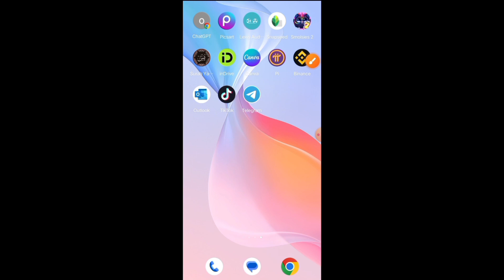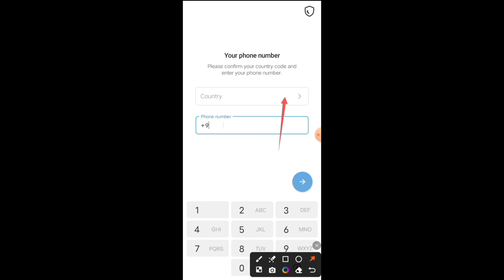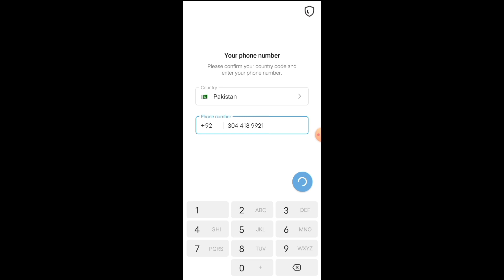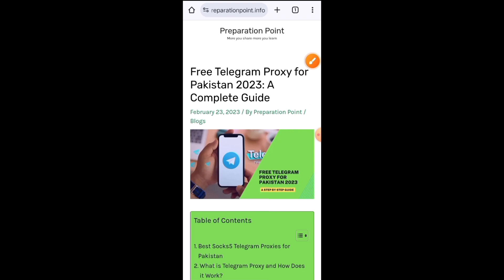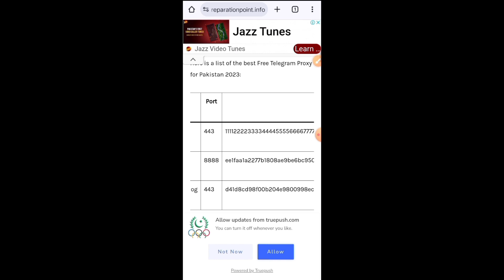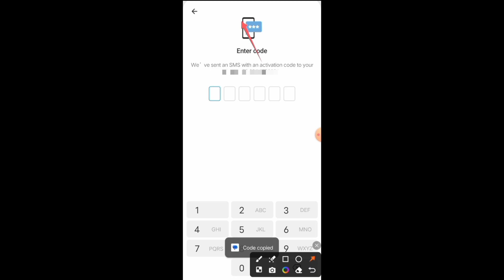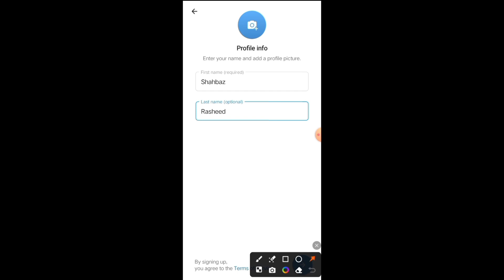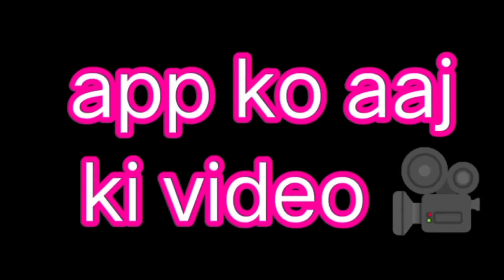How To Create Telegram Account / Telegram Login Problem Solve / Telegram Account / Urdu /Hindi 2024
How To Create Telegram Account / Telegram Login Problem Solve / Telegram Per Account Banane Ka Tarika / Urdu Hindi 2024

Topic Recover:-

accountcreate telegram account
create telegram account without phone number
create telegram account with email
how to create unlimited telegram account
how to create fake telegram account
telegram account kaise banaye
how to make telegram account without number
how to solve telegram login problem
telegram login problem
how to telegram verification code problem solve
telegram login problem ios
telegram login problem iphone
how to fix telegram login problem
fix telegram login problem
telegram login problem too many attempts
telegram verification problem
fix telegram connecting problem
telegram connecting problem
telegram login error
code not receving problem telegram
telegram connecting problem iphone